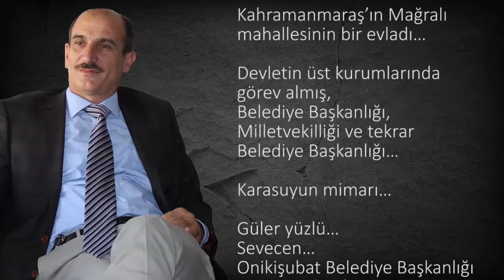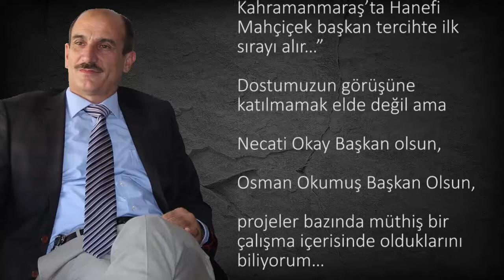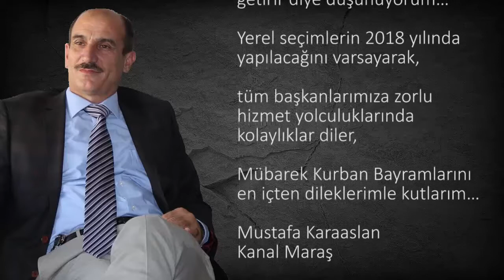Mustafa Karaaslan Sesli Makale 11 09 2016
Mahçiçek Başkan,